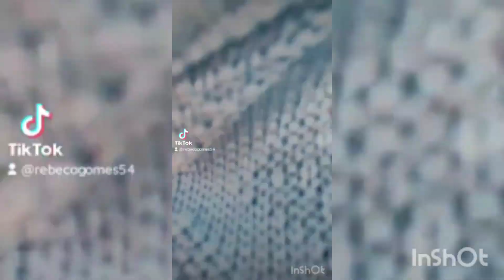customizei beka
O SEU DESAPEGO PODE VIRAR A NOVA PEÇA FAVORITA DE ALGUÉM!

Você sabia que uma roupa sua pode ser um Luke para o seu pequeno?
Sim Borá ser seu próprio estilista 🤍
Nada mais gostoso do que customizar  seu próprio estilo 🌹